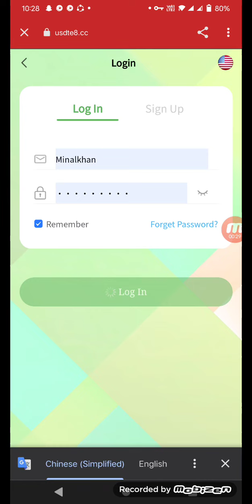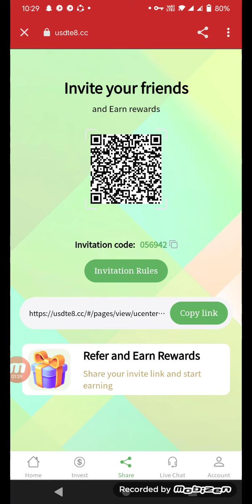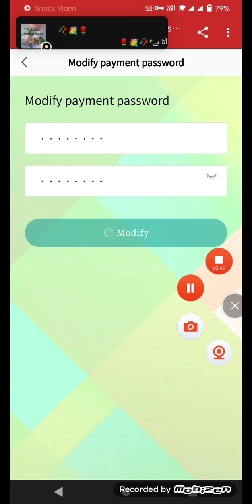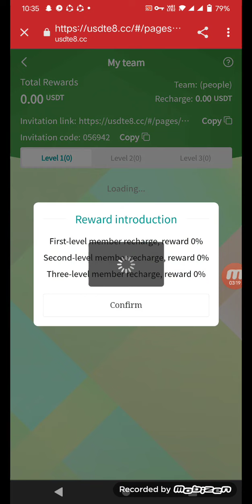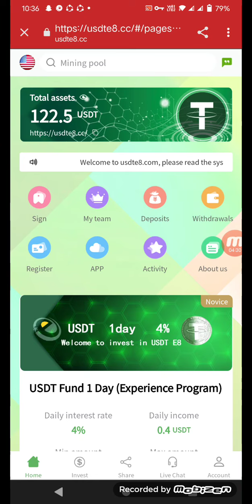Long-term stable fund investment and earning application | Invite friends to get commission